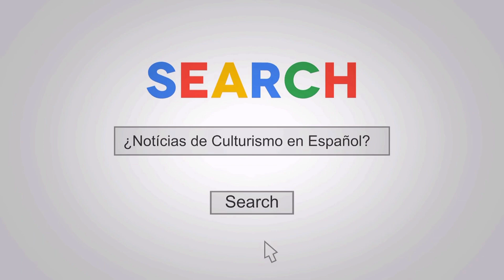100 repeticiones por serie Brutal Entrenamiento de Brazos con mí Hijo Daniel.